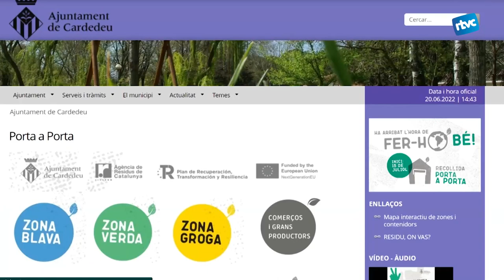El 15 de juliol comença la recollida porta a porta a Cardedeu